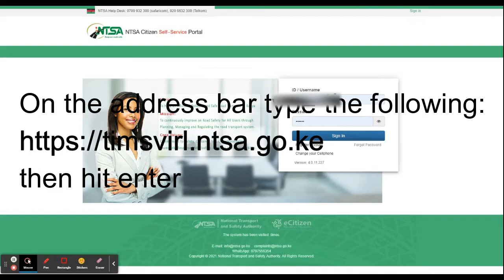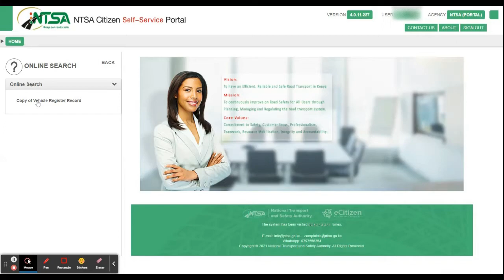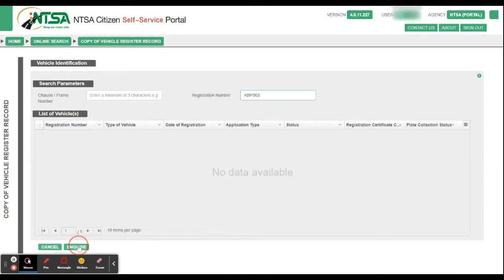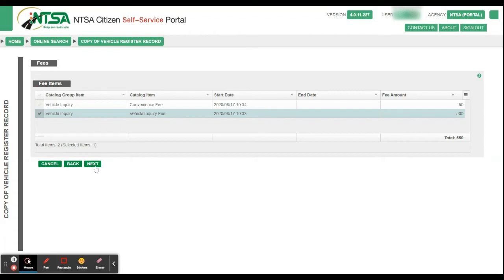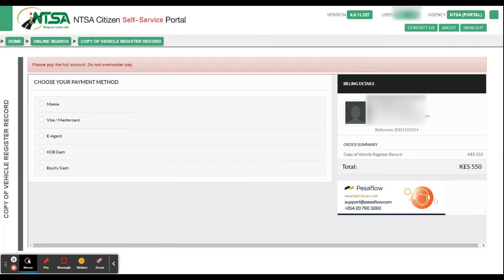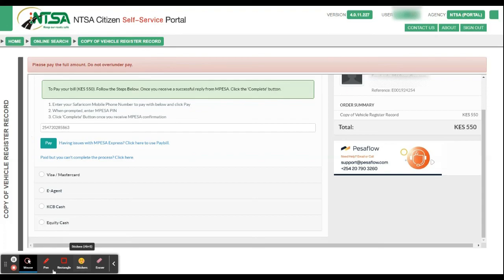How to search motor vehicle details on NTSA TIMS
Follow this easy steps to help you get the vehicle registration particulars and verify ownership of the vehicle: Go to National Transport Safety Authority (NTSA) TIMS and click on search. Here's the article